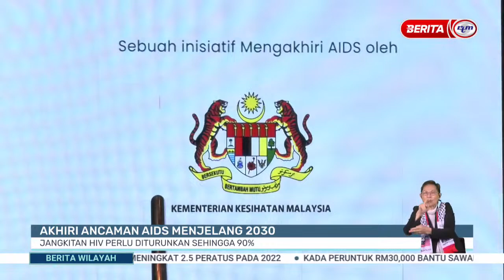2 DIS 2023 BERITA WILAYAH - LANGSUNG DARI WILAYAH BARAT